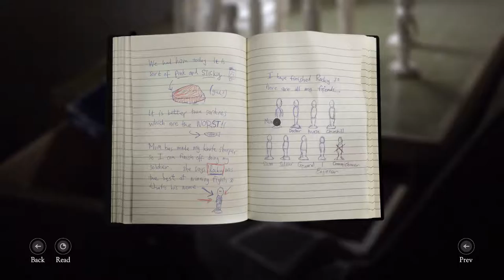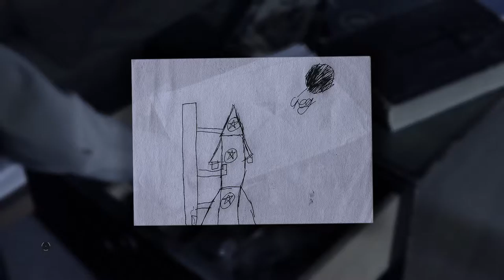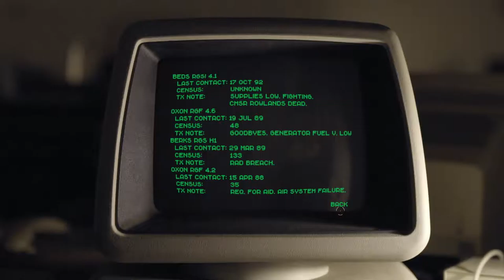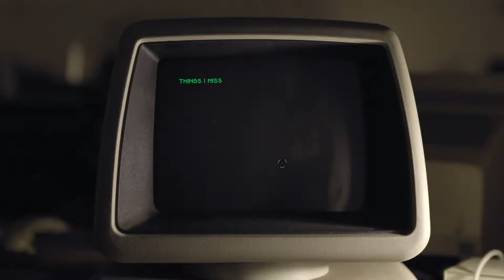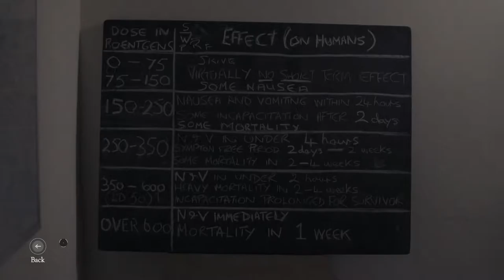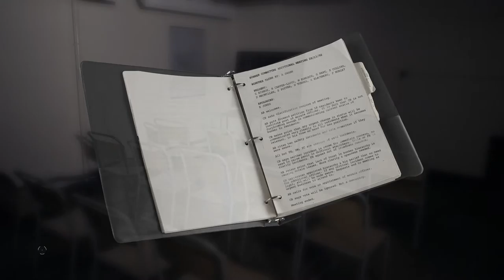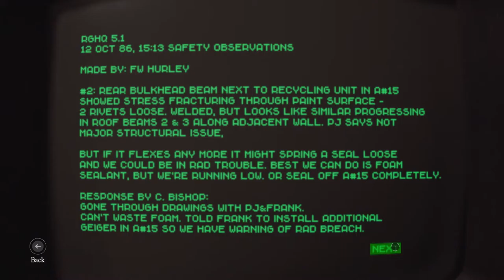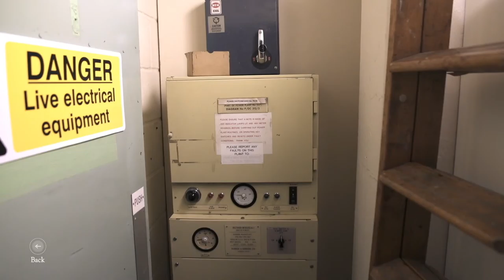Let´s Play The Bunker PC Deutsch - Das Dunkle Geheimnis - The Bunker #02 @ 60 fps HD